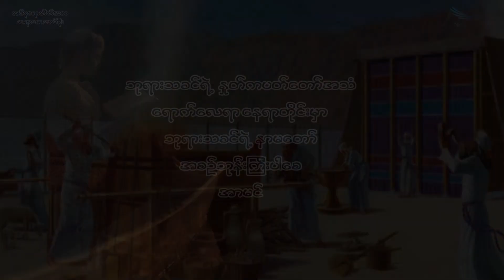December 17, 2021, ယဇ်ပုရောဟိတ်အစာ, Saya Saw Eh Soe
(ထွက် ၂၉:၃၁-၃၅) (မဿဲ ၄:၄) (၁ပေ ၂:၃) (ဟေဗြဲ ၅:၁၄)